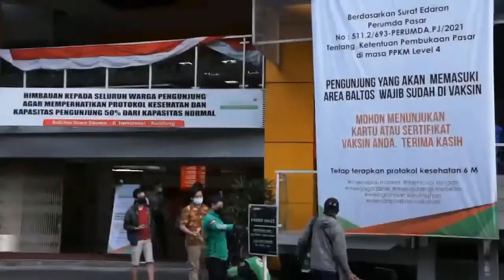6 ORANG WARGA BANDUNG TERKONFIRMASI POSITIF COVID 19